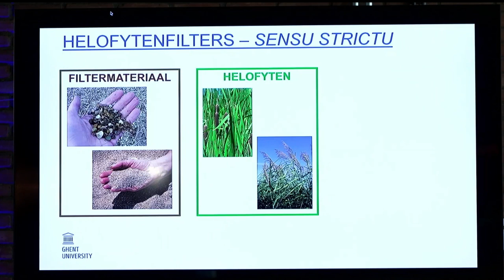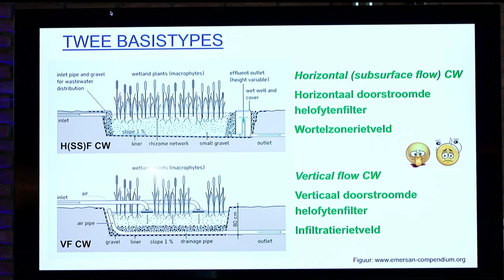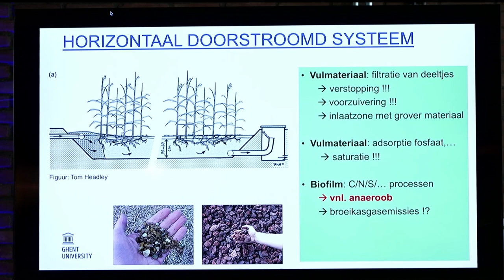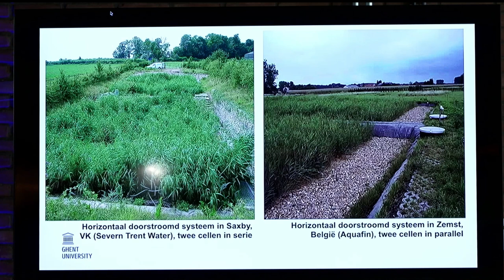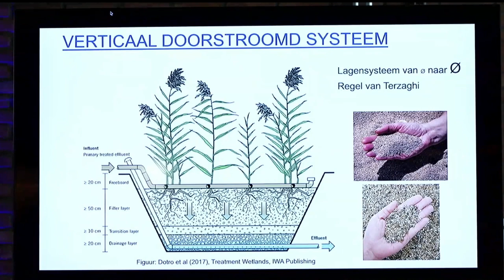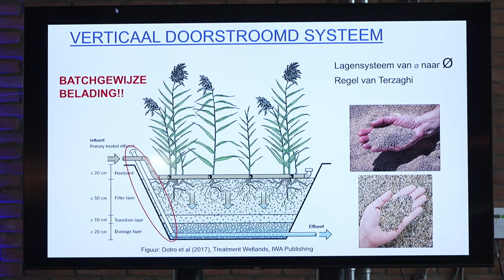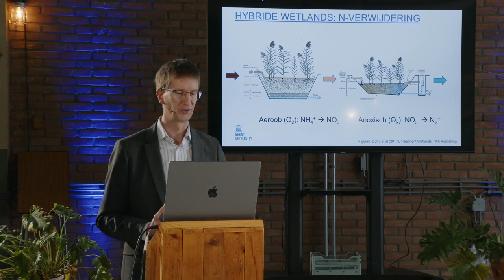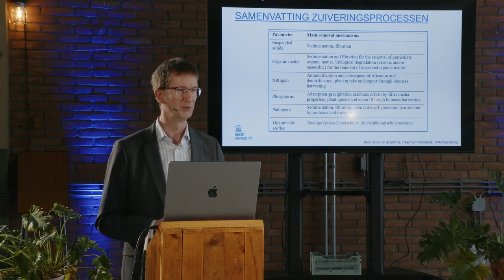Saniwijzer | Helofytenfilters: basistypes en zuiveringsprocessen